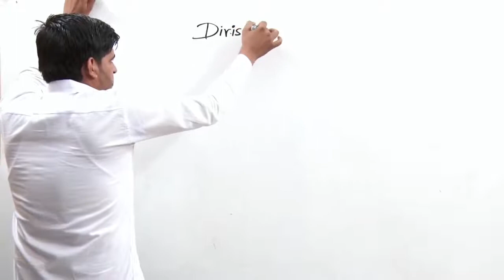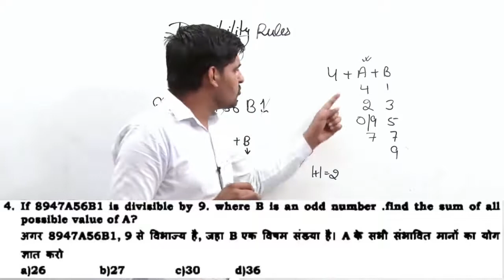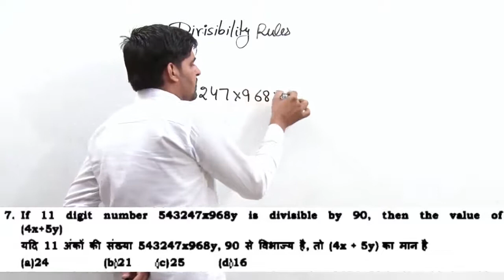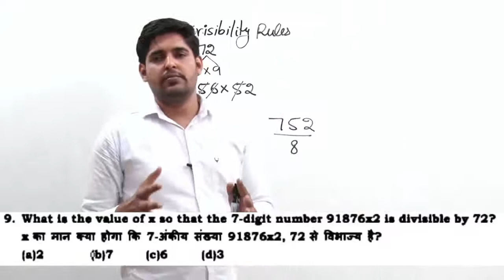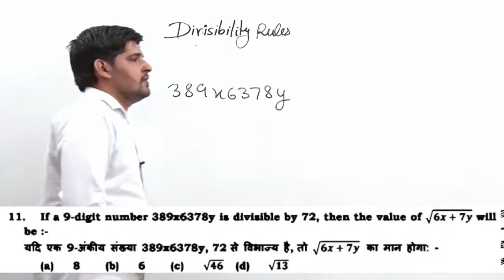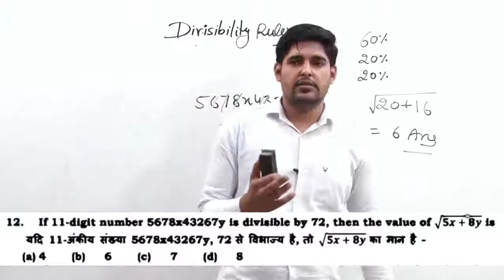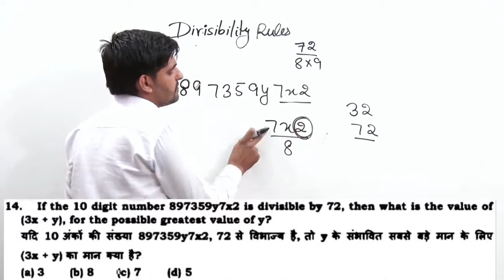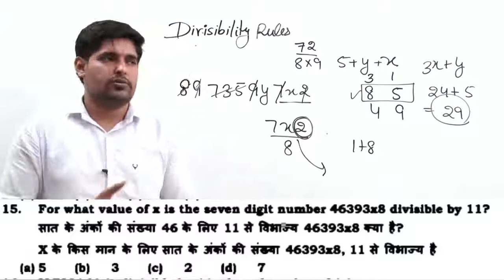Divisibility (विभाज्यकता) /class 2/ rrb Ntpc and railway group d, gram sachiv/ maths by pardeep sahu